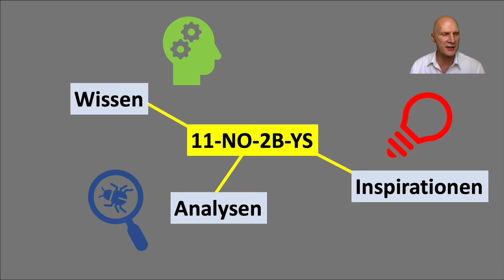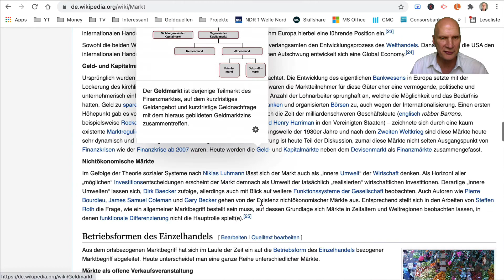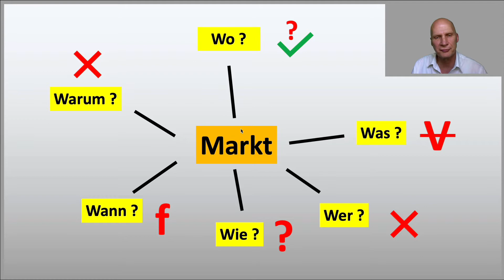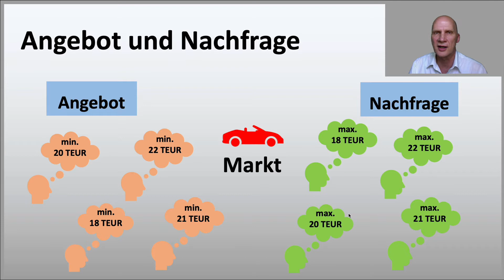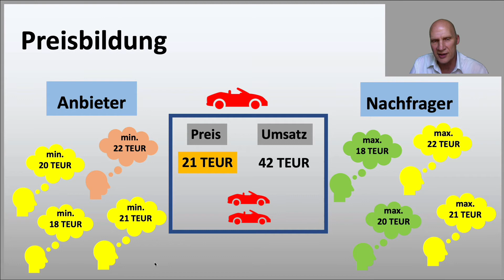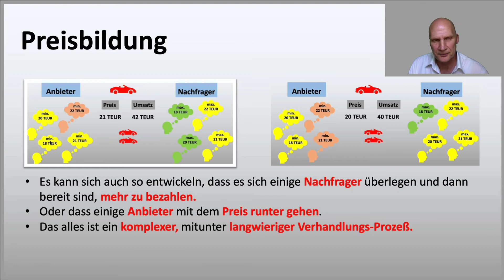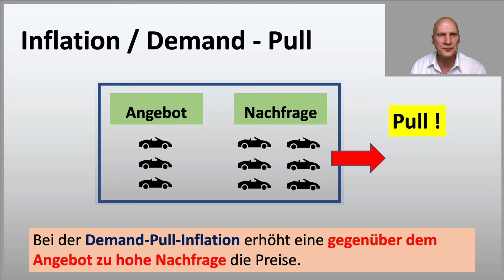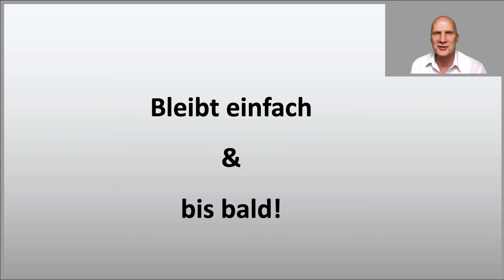Inflation (Teil 2) Markt, Angebot und Nachfrage, Verhandlungen, Cost-Push-, Demand-Pull-Inflation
Im 2. Teil zur Reihe Inflation wird der Markt behandelt und hier erstmal eine korrekte Definition gefunden. Es wird über Angebot und Nachfrage gesprochen, ausführlich Preis-Verhandlungen dargestellt, Preisbildungen behandelt und schließlich auf 2 Arten von Inflation, nämlich der Cost-Push- und der Demand-Pull-Inflation, eingegangen.

Dauer ca. 1,5 Std.

Die EMA 200 Index-Strategie
Eine einfache und höchst erfolgreiche Kapital-Vermehrungs-Strategie